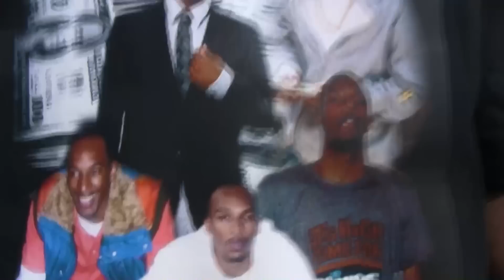Shawn Archer - Heart of the city/Intro (Official Video HD)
Shawn Archer
Heart of the city/Intro
Dir By Jac D
2010